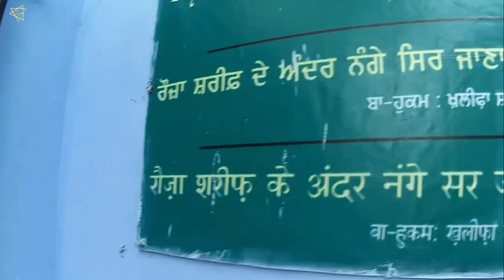IMAM RABBANI: Hazrat Shaikh Ahmad Sirhindi | Mujaddid Alf E Sani | Imâm-I Rabbânî | Sirhind Sharif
হুজুর মোজাদ্দেদ আলফেসানী সেরহিন্দী রাদিয়াল্লাহ আনহুমা এর শুভ আগমনের ভবিষ্যৎ সংবাদের অন্য আরেকটি বাতাঃ

GOOGLE MAP LOCATION :
Sirhind, Punjab 140406, India

IMAM RABBANI
MUJADDID E ALF E SAANI
HAZRAT SHEIKH AHMED SIRHINDI FAROOQI NAQSHBANDI (may God bless his soul)

URDU: حضرت امام ربانی مجدد الف ثانی شیخ احمد فاروقی سر ہندی.

ARABIC: حضرت امام رباني مجدد الف ثاني احمد فاروقي سرهندي.

TURKISH (Türkçe): İmâm-ı Rabbânî Ahmed Fârûkî Serhendi hazretleri.

KNOW FOR: The founder of the Sufi Mujaddidi Order, He was an Islamic scholar, a Hanafi jurist, and a prominent member of the Naqshbandī Sufi order during the Mughal period.

INFLUENCED: Hazrat Khwaja Baqi Billah Naqshbandi Dehlvi quddisa sirruhu.

MAIN INTEREST(s) : Sufism, Tassawuf, ishq, theology, philosophy, logic, fiqh.

Assalaumalaikum Friends,

JazakAllahKhair.